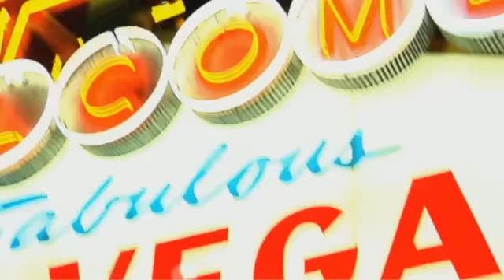Tropicana Resort & Casino Las Vegas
Robert Ratliff
S 0064201